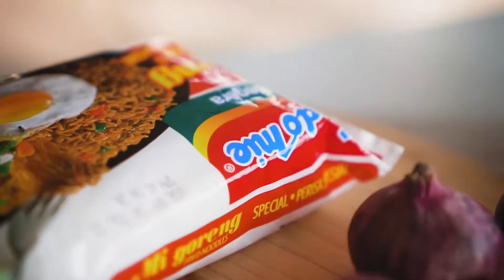Indomie B-roll ( Sony a6300 + Sony 35mm )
Shot in Cine2 with some settings adjustments.
Need lighting for better results.